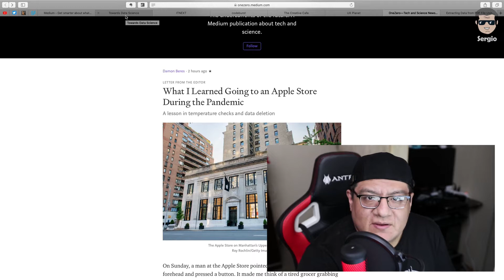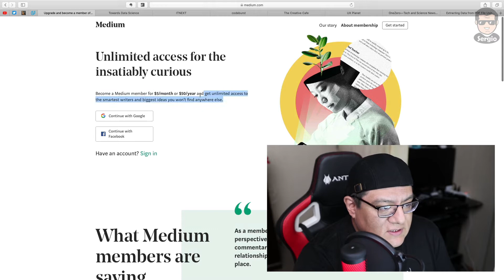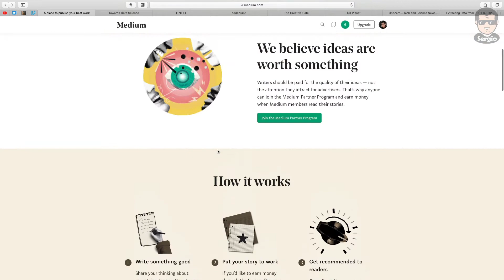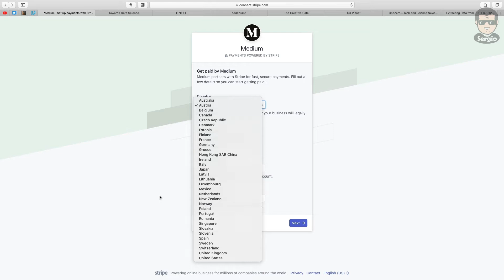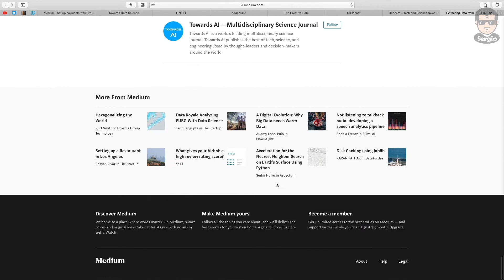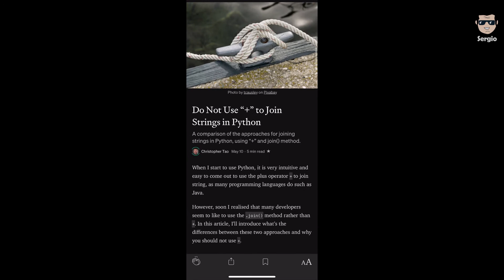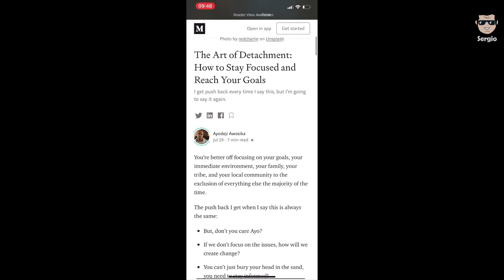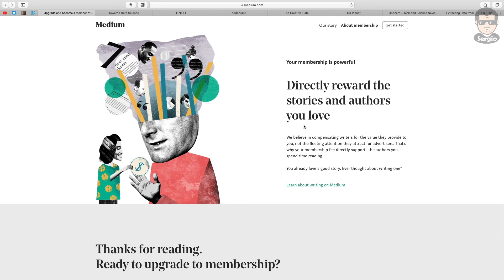¿Vale la pena pagar la suscripción de Medium en 2020?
Medium, una de las plataformas para blogging mas importante de los últimos años, en este video comparto mi opinión sobre la suscripción y que puedes hacer si no la puedes pagar.

Actualización Agosto 2023: Ya no funciona usar el modo privado del navegador, si consideras que te sirve el contenido de medium, paga las suscripción, así apoyas a los autores, es un precio accesible.